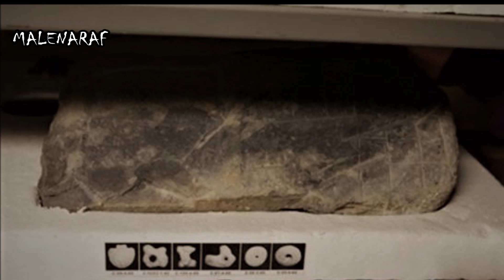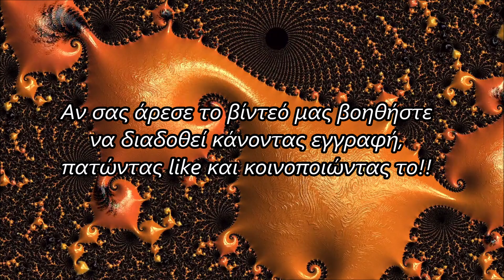Το Μυστήριο της Μεταλλικής Βιβλιοθήκης του Ισημερινού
Το 1965, ο Juan Moricz, με τη βοήθεια ντόπιων Ινδιάνων, ανακάλυψε ένα τεράστιο υπόγειο δίκτυο σηράγγων του σπηλαίου  Cueva de los Tayos και μια αρχαία βιβλιοθήκη που αποτελείτο από χιλιάδες βιβλία από λεπτές μεταλλικές πλάκες καλυμμένες με περίεργα άγνωστα σύμβολα.